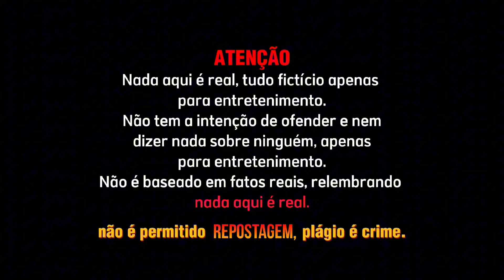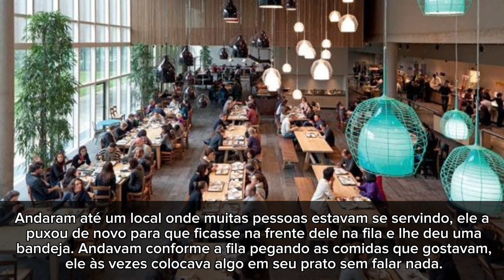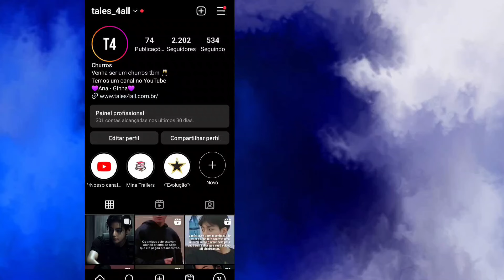IMAGINE TAEHYUNG - Quando você passa mal em uma rave e vai para a emergência. (2/5)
°• Canal Vizinho •°

✨✨❕❕NOSSO SITE❕❕✨✨

¤ Tales4all ¤